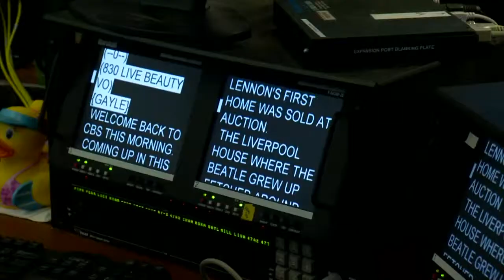Unique New York: A visit to CBS This Morning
Mark and Susan go behind the scenes of the CBS Morning Newscast.